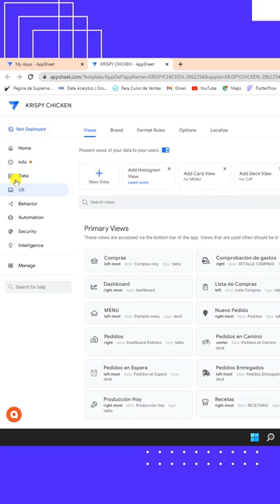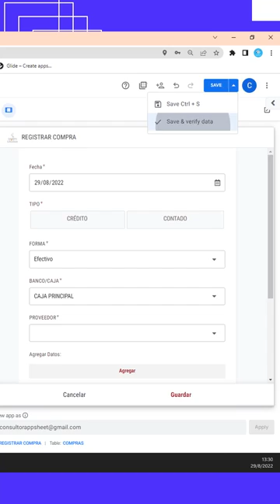CÓMO QUITAR LA ACCIÓN ADD DE CUALQUIER VISTA EN APPSHEET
Donaciones

 📲 Consultoría y desarrollo de apps